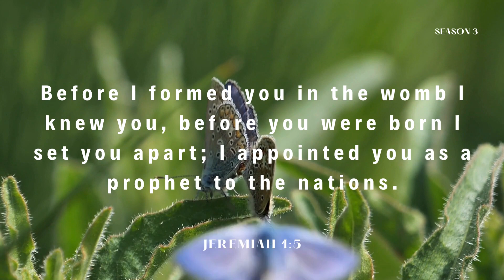You Are Not Here By Accident - March 8, 2024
In this episode, we delve into the words spoken in Jeremiah 1:5, "Before I formed you in the womb I knew you, before you were born I set you apart; I appointed you as a prophet to the nations."

This promise reminds us of God's intimate knowledge of each of us before we were even formed in the womb. Discover how these powerful words affirm our significance and purpose in God's eyes, as He intricately designed us for His divine plan.

You Are Not A Mistake!